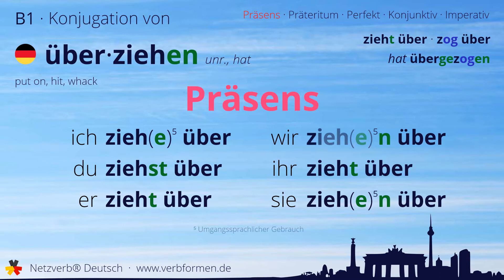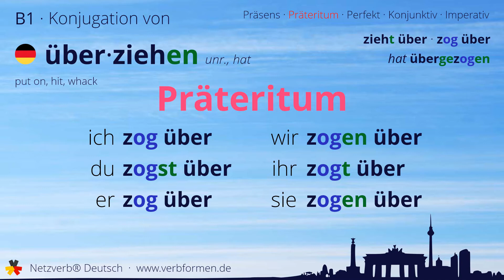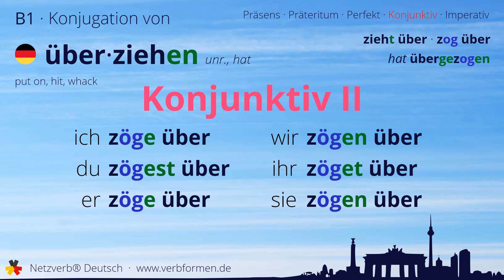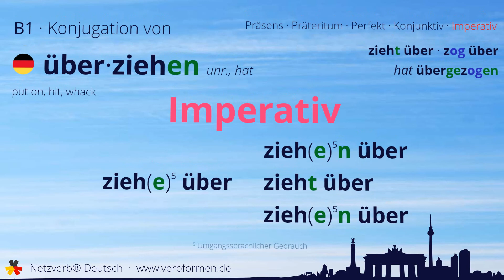Konjugation des Verb „über·ziehen“ - alle Zeitformen lernen, Übersetzung, Tutorial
Konjugation des deutschen Verb „über·ziehen“ in allen Zeitformen lernen. Präsens, Präteritum, Konjunktiv, Imperativ und Perfekt des Verbs über·ziehen mit Grammatik und Übersetzung. Tutorial bzw. Lernvideo zum Lernen des Verbs über·ziehen.

00:00 Einleitung
00:17 Stammformen
00:29 Präsens
00:54 Präteritum
01:28 Perfekt
01:58 Konjunktiv I
02:23 Konjunktiv II
02:50 Imperativ